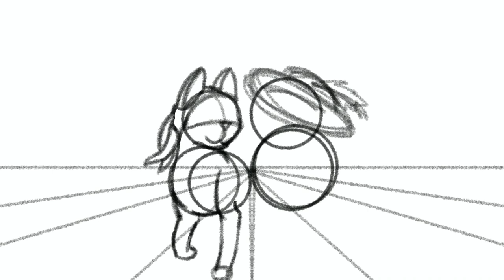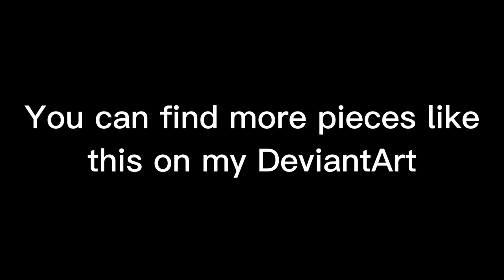2-Piece Timelapse with Gentle Music | Night Watchers Series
Just a bit of promotion for my DeviantArt page.

Characters featured in the art include Stanley, KitKat, and Wolfie (original characters from my series).

Music used from the channel @supershigi, arranged by Laura Shigihara.